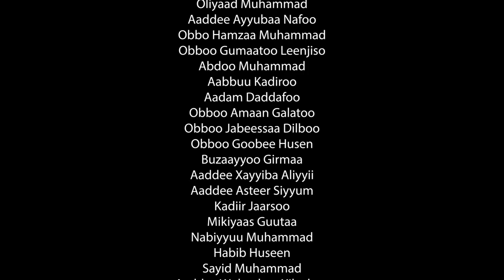Ethiopian Music : Dagim Gudeta (Sangoole) - New Ethiopian Music 2022(Official Video)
Ethiopian music.